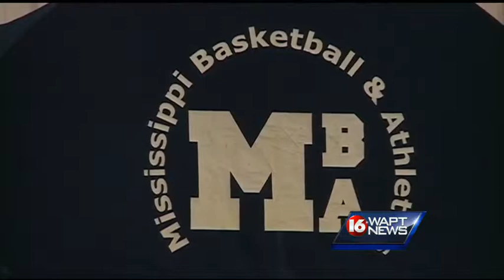Deputy indicted in fatal fight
An indictment has been handed-up in the case involving an off-duty Hinds County-deputy.